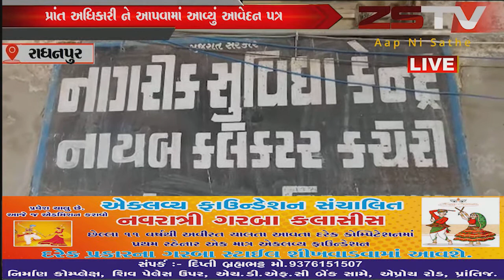રાધનપુર ના સમસ્ત મુસ્લિમ સમાજ દ્વારા પ્રાંત અધિકારી ને આપવામાં આવ્યું આવેદન પત્ર